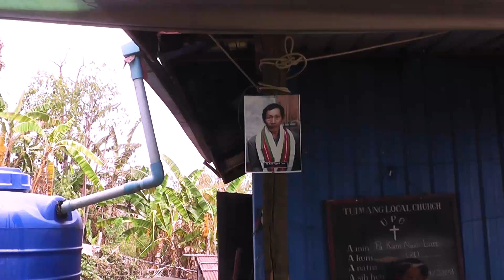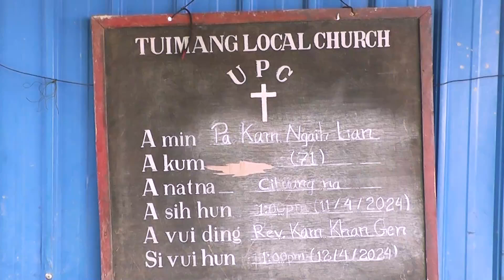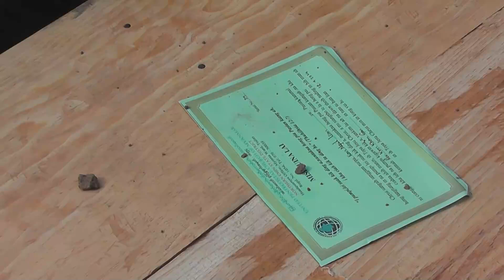Pa Kam Ngaih Lian // Kum (71)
Funeral Service
Pa Kam Ngaih Lian
Kum (71)
Tuimang Khua